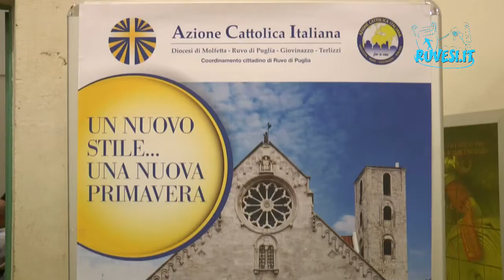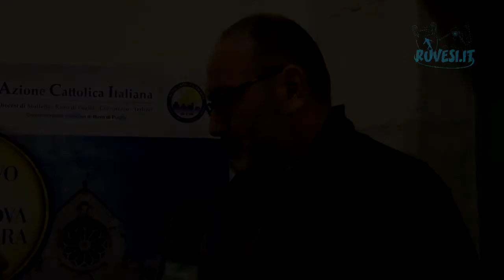I Codici Etici per una politica rubastina più sana e più libera - Ruvesi.it